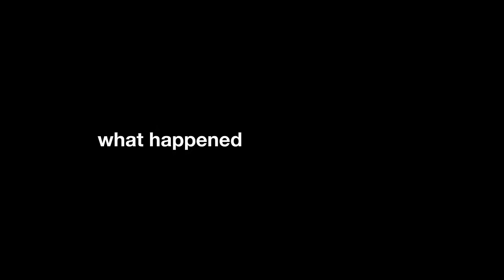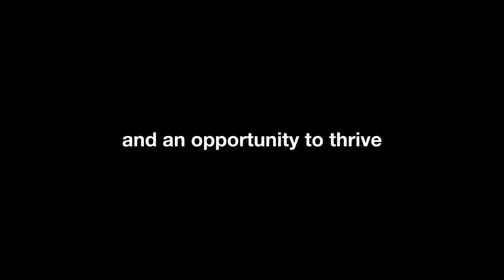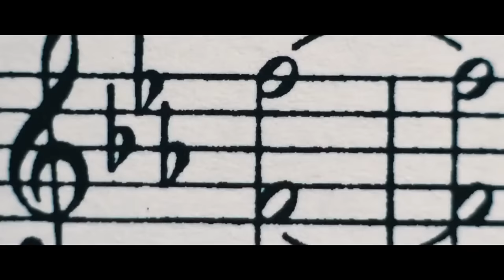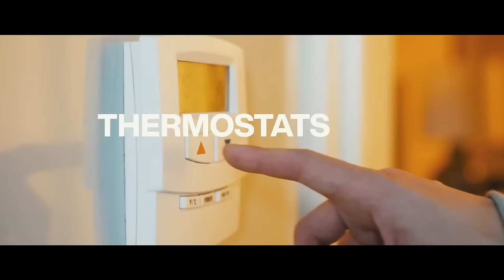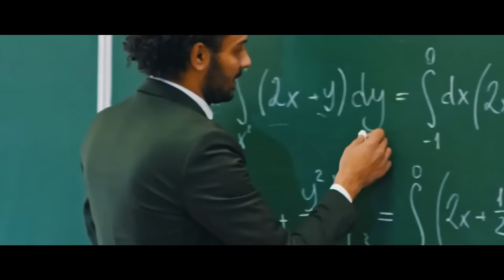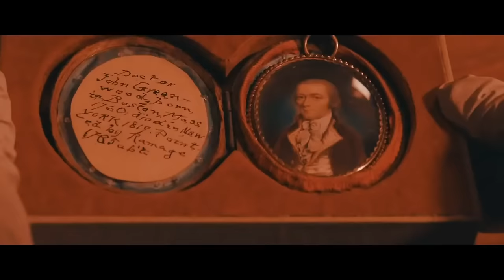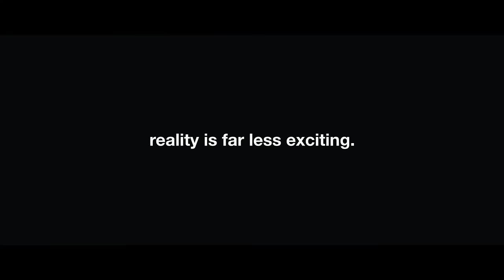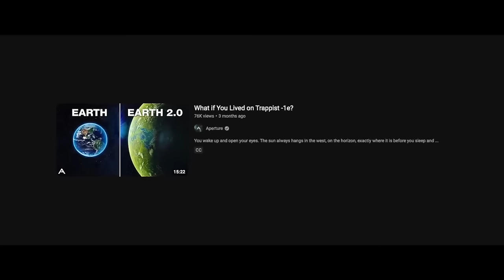The History of Life, I guess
How old is the Earth? When did the first living things appear on the planet? When did the first humans appear on Earth?

05:00: The Entire History of Humanity In 10 Minutes
11:08: Human Existence in 90 Minutes
23:22: These inventions changed the world
35:38: All The Times We Were Wrong
48:50: The History of The Entire Universe in 10 Minutes
58:52: The Great Filter: Humanity's Final Exam
01:10:29: The Story of Apollo 11